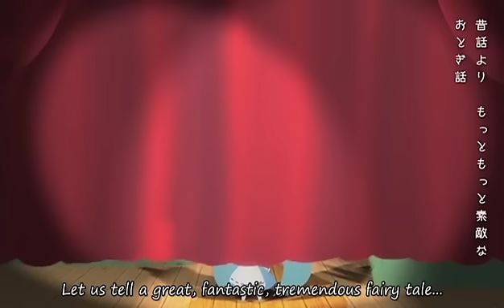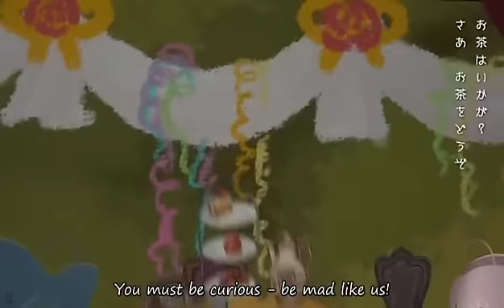Alice in Musicland 歌ってみた.verしま太×骨♪.featお手伝い村 English Subs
Small edit, 0 credit for me